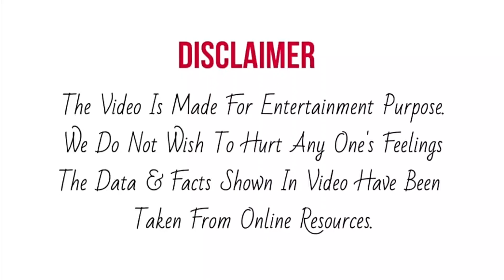Pawan के साथ ढोलक प्लेयर Girish Bhai भी नजर आए YRF के Recording Studio में